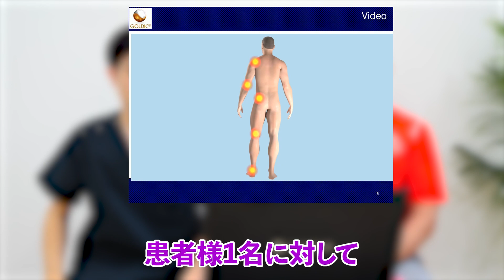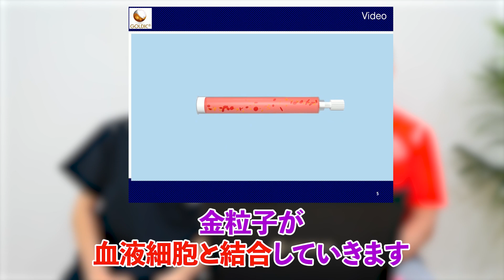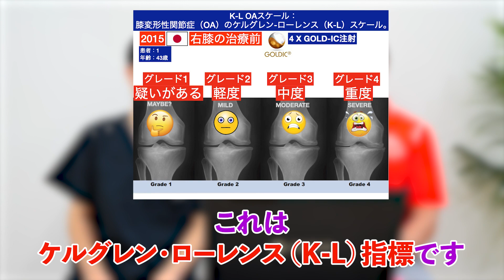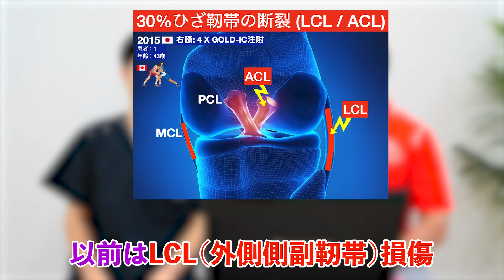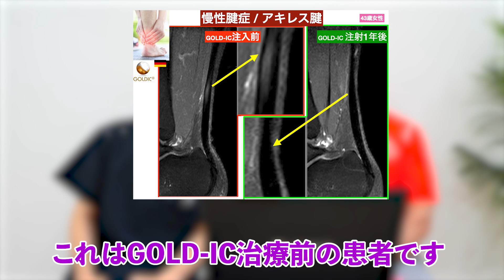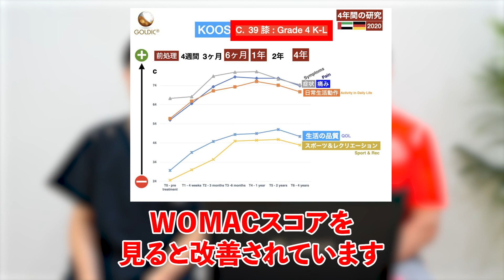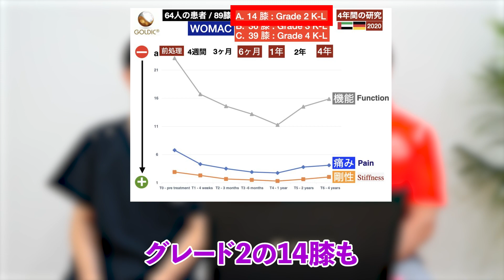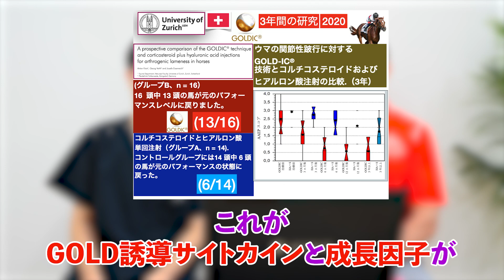【膝の再生医療】最新治療GOLD-ICを海外の専門家が徹底解説【PRP GOLD】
◆再生医療 無料カウンセリングの予約はこちらから↓
再生医療を選択→日時を選択→予約
電話予約・再生医療責任者に相談：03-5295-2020
※再生医療カウンセリングは全日整形外科専門医と再生医療責任者による正確な診察を行います。
※再生医療カウンセリングは完全無料です。

◆再生医療に関する電話相談
再生医療に関する全てのご相談を承ります。
個別に治療内容や効果、副作用、費用など些細でもご相談可能です。気兼ねなくご連絡ください。

オンラインにてひざの状態を正確に診断し、診断レポートをプレゼントいたします。
ひざの症状でお悩みの方や来院検討している方、遠方の方などはぜひ診察させていただきます。

◆東京ひざ治療説明会はこちらから"完全無料"
2025年11月29日 11:00～12:30

◆ウォートンジェリープレミアムエクソソーム2.0は、
日本再生医療学会が提示する細胞外小胞等の臨床応用ガイダンスに遵守して培養製造しています。

東京神田整形外科クリニックホームページ